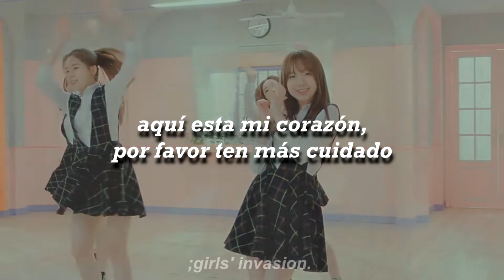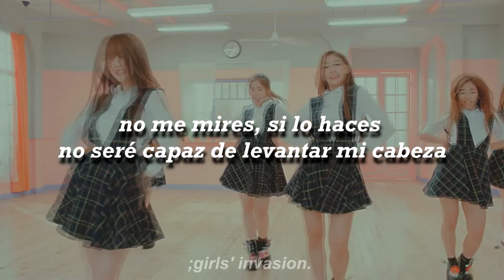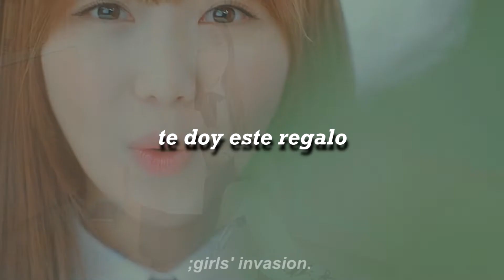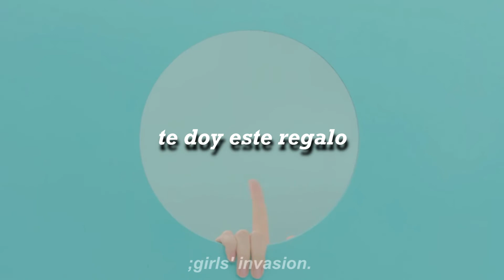lovelyz - dear you/handle with care (sub. español) ;girls' invasion.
¡holaaaaaaaaaaaa!
¿qué otra canción les gustaría que subtitule?
gracias a todas las personas que me dejan sus comentarios ♥

;saluditos a mi maría hermosa que amo muchísisisisimo y le dedico esta canción muy hermosa /emojis de corazón de melón.

lovelyz 러블리즈 dear you
handle with care heart
sub español